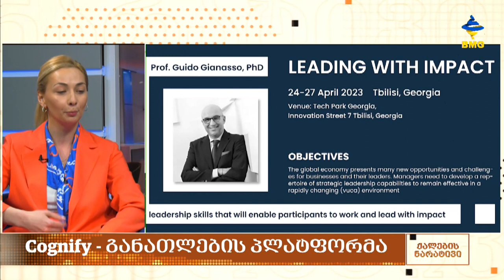Cognify - განათლების პლატფორმა - სალომე მიმინოშვილი ქალების ნარატივში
სტუმარი: სალომე მიმინოშვილი - Cognify-ს დამფუძნებელი;

ქალებისნარატივი გვანცა ლაღიძესთან ერთად;